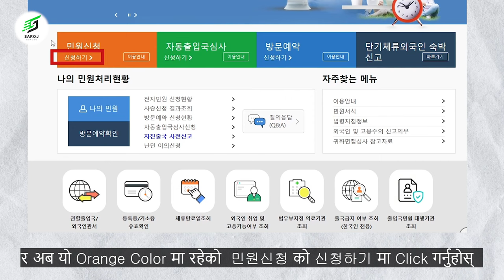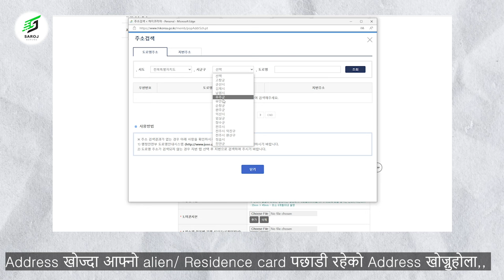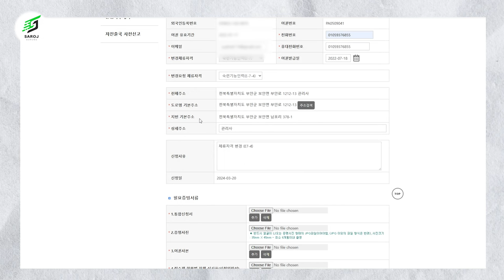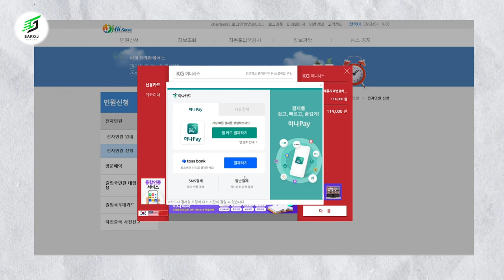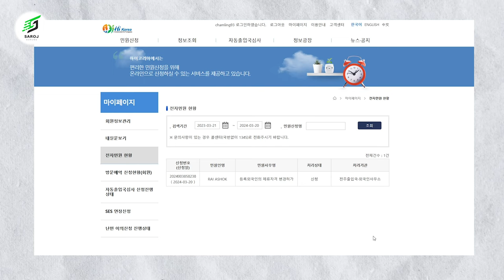New K-Point System बाट E-7-4 भिजा अनलाइन आवेदन दिने तरिका | How to apply e74 visa online, 2024